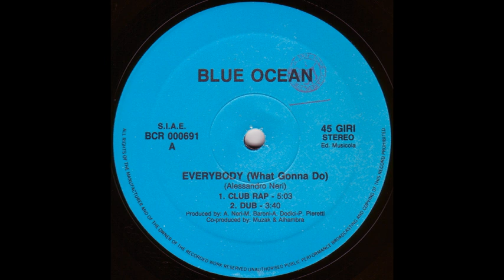Blue Ocean Everybody What Gonna Do Club Rap